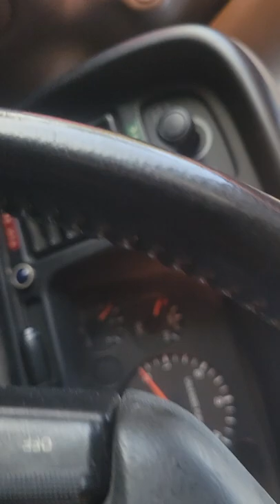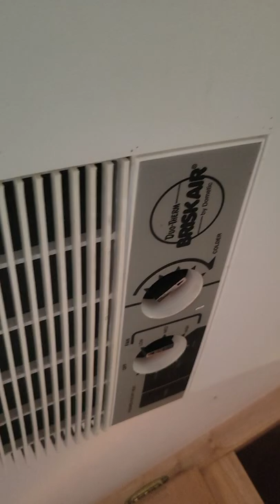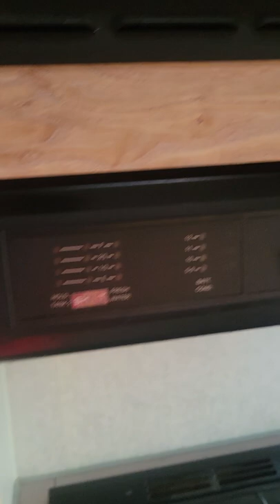Serro Scotty 1995 Dodge Ram 3500 Rare 4WD V10 Magnum Hilander 2500GT Motorhome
Rare and highly sought after Serro Scotty 4WD on Dodge Ram 3500 chassis with Magnum V10 engine. Modified to add an auxiliary 45 gal. gas tank for longer range (great off road). On board are a 27 gal. LP tank; Generac generator with 117 hrs; 40 gal. freshwater tank; 32 gal. each grey and black water tanks; AC; ducted forced air furnace; tows cargo trailer with ease; 181K miles. It had belonged to my parents who took meticulous care of it and stored it indoors. (Non-smoking family) I've had it for 3 years in the high desert of northern Nevada. It has been stored indoors part time. Kids are off to college so we want a smaller rig.
KITCHEN has a convection microwave; range hood with light and fan; 2 windows (one opens for ventilation); 3 burner stove; double door fridge/freezer runs on LP or electric; lots of storage; 12V demand water pump; water and waste tank displays; generator on/off switch
BATH has 12V ceiling fan; separate shower (pan has a crack in the corner shown in video) with skylight; marine toilet (foot flush with sep. lever to optionally add water to toilet bowl); sink in vanity; medicine cabinet above with additional lights.
SLEEPS 4-6: Queen size bed over cab (luxury inflatable pillow top mattress to adjust firmness); jackknife sofa converts to double bed (1 adult or two children); dinette table drops down to convert to bed (for small adult or children)
DIMENSIONS exterior 25 ft 7 in length; 9 ft 8 in high (top of fridge vent); 7 ft 10 in wide; interior height 6 ft 4 in by 7 ft 6 in width.
Issues: crack in shower pan (shown in video in corner near drain); windshield is cracked; body has some exterior repairs (biggest shown in photo on FB marketplace listing - link below); indicator light for ABS brakes stays on despite mechanic checking system and confirming it's working every time it's serviced; evidence of some leaking -the location is junction of roof at front passenger side over-cab bed area (trim is pulled away inside over-cab sleeping area at foot of bed shown on video); delamination in spots.
Background info: Founded in 1957, Serro Scotty had a long-running history in the construction of travel trailers. Producing lightweight travel trailers exclusively up to the 1990 model year, the Serro Scotty brand was extended to fifth wheel trailers, park model and then to Class C motorhomes in 1995. A devastating fire in 1997 at the Serro Scotty plant in Irwin, Pennsylvania would ultimately end the company’s 40-year history in supplying recreational vehicles.